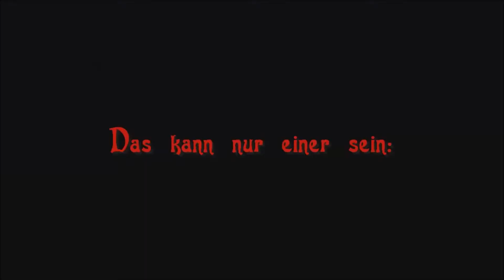Lets Play Minecraft Agrarian Skies Part 31 [German] - Obsidian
Agrarian Skies

Agrarian Skies ist ein Minecraft Technik Skyblock ModPack.
Zusätzlich hat es ähnliche eigenschaften, wie ein Spiel im Hardcore Modus, nur das man hier die Möglichkeit, sich durch Questen zusätzliche Leben zu verschaffen.

Die Beschreibung:

Warning this pack does not support removing mods. As the sole survivor of the cataclysm you must rebuild and repopulate the planet. You must create your resources out of nothing. Quests from the creator will guide you on your journey and reward you as you progress singly or in teams.

Die Mod Liste:

AromaBackup - Aroma1997
Applied Energistics - AlgorithmX2
Bibliocraft - Nuchaz
BigReactors - ErogenousBeef
Blood Magic - Way of Time
Code Chicken Core - ChickenBones
Cofh Core - King Lemming and Zeldo
ExAliquo - Zerokyuuni
ExNihilo- ErasamusCrowley
Extra Utilities - RWTema
Extrabees and Extra Trees - Binnie
ExtraCells - m3gafr3ak
Flatsigns - Myrathi
Forestry - SirSengir
Forge - Lex Manos and the Forge Team
Gendustry- bdew
HarvestCraft Waila Fixes and TiCon Tooltips - squeek
Hardcore Quest Mod- Vswe,LordDusk,ScottWears
Hunger Overhaul - IguanaMan
IguanaTinkersTweeks - Iguanaman
Infernal Mobs -- Atomic Stryker
Infinibow - Myrathi
Ironchest - Cpw
JABBA,WAILA,OPIS - Prof Mobius
JadedSpawn - Minalien
Journey Map -techbrew
Magic Bees - Mysterious Ages
Mariculture - Joshie
MineFactory Reloaded - Powercystals and Skyboy
Minetweaker -StanH
Natura and Tinker's Construct - mDiyo
NEI - Chicken Bones
NEI addon for Ex Nihilo - RedRockFowl
Nether Ores and PowerCrystals Core - PowerCrystals and Skyboy
Not Enough Keys - Mr. Okushama
Obsidiplates- Myrathi
Open Blocks - OpenMods Team
Pam's Harvest Craft- Matrexsvigil
Redstone Arsenal - KingLemming and Zeldo
REI Minimap - ReiFNSK
Simply Jetpacks - Tonius
Switches - Myrathi
Thaumcraft 4 - Azanor
Thermal Expansion 3 - KingLemming and Zeldo
Tinker's Steelworks - Toops
Warp Book - panicnot42
Zan's Minimap - MamiyaOtaru

Und nicht Vergessen:
Bewerten
Kommentieren